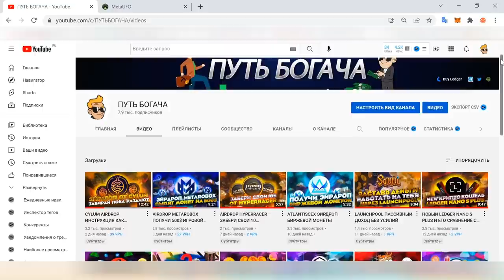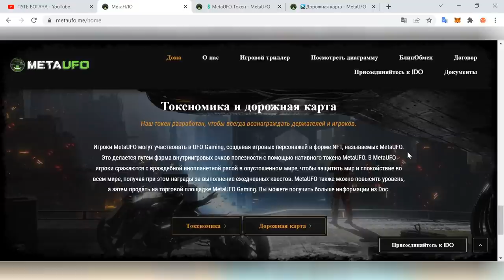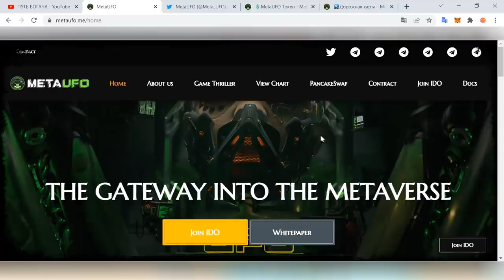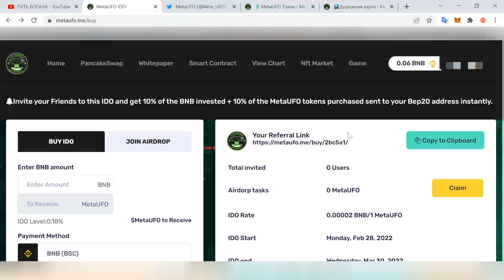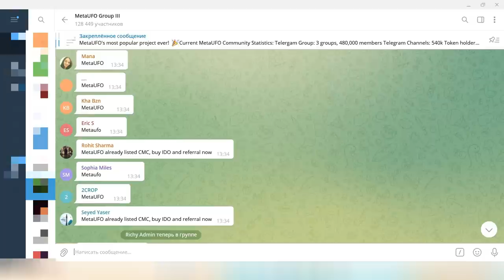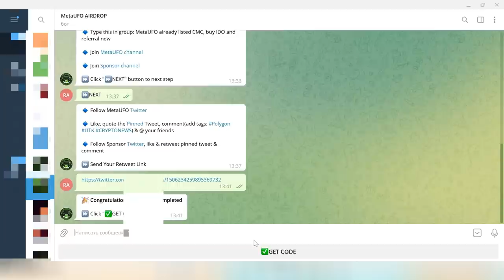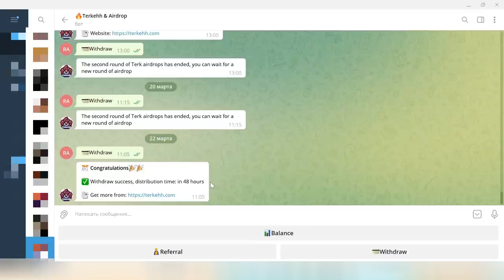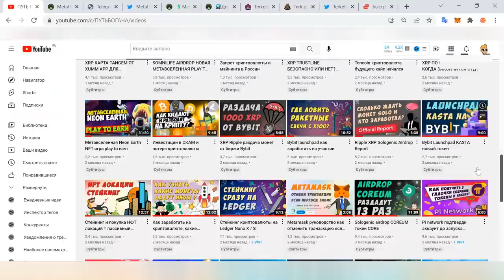METAUFO AIRDROP КРИПТОВАЛЮТЫ ОТ МЕТАВСЕЛЕННОЙ PLAY TO EARN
MetaUFO это новая метавселенная на блокчейн со своим внутренним токеном $Metaufo который сейчас можно получить совершенно бесплатно приняв участие в эйрдроп раздаче